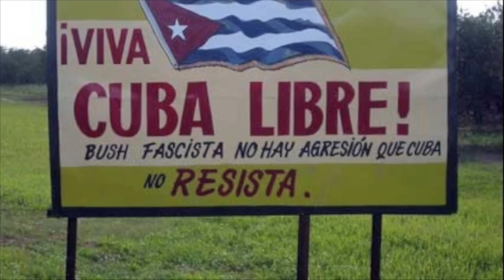the lums JAY WUN PRISON CALL JIMMY FUEGO RICK ROSS DISS END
PHONE CALL FREESTYLE. RICK ROSS PITBULL DISS AT END. SHITS ON EM